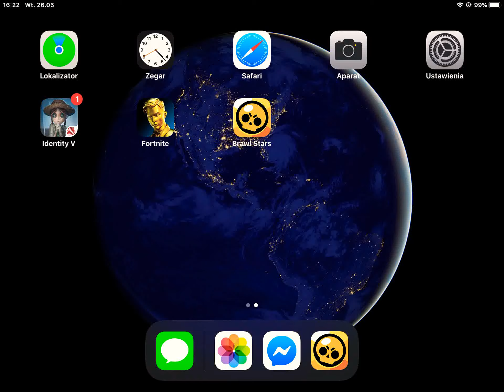Brawl Stars ep. 16 Kilka gier Gale’m na solo starciu!